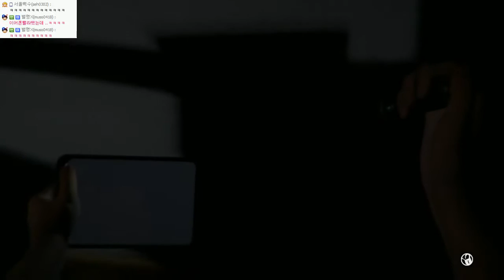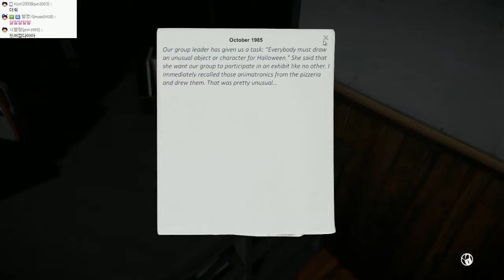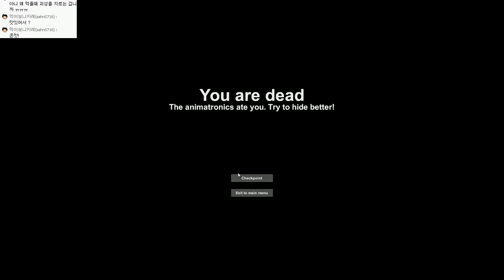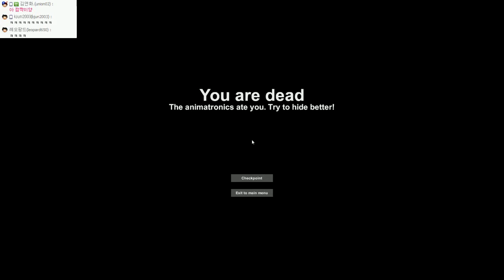케이스 애니매트로닉스 | 프레디피자가게 팬메이드 장난없는 공포게임 | #07 - by조마문